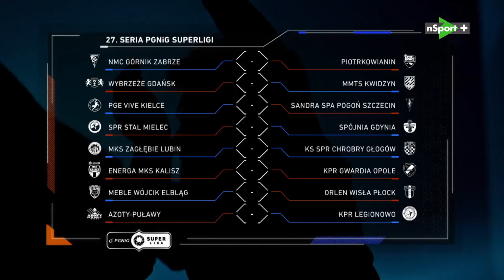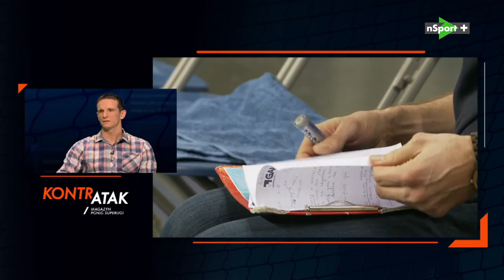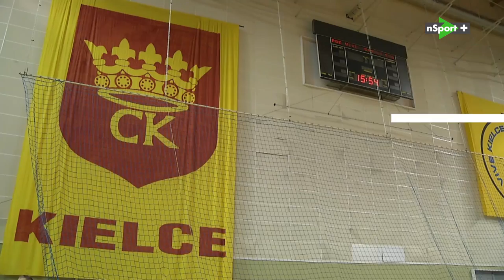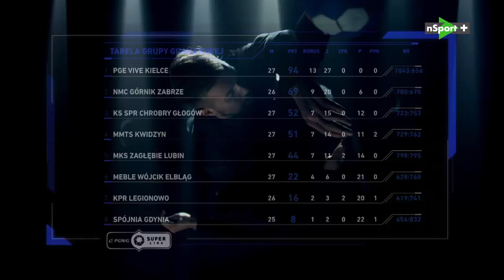Magazyn KONTRATAK #7 || PGNiG Superliga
Omówienie wydarzeń 27. kolejki PGNiG Superligi.